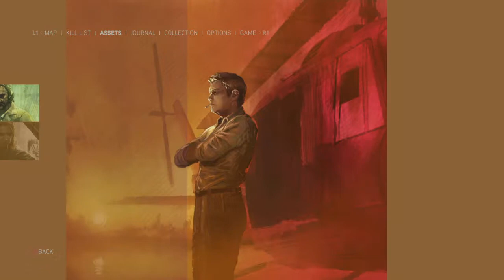Mafia III kill paulie